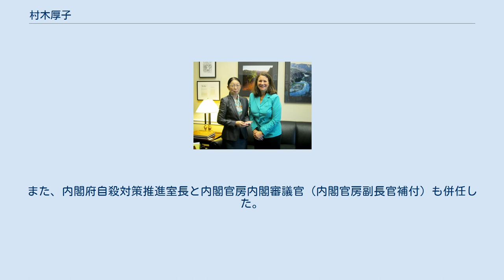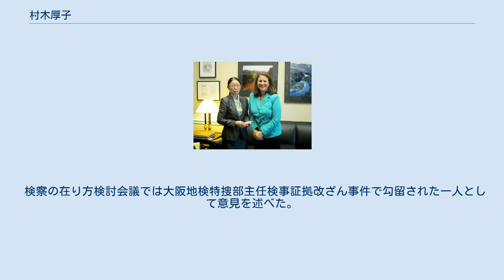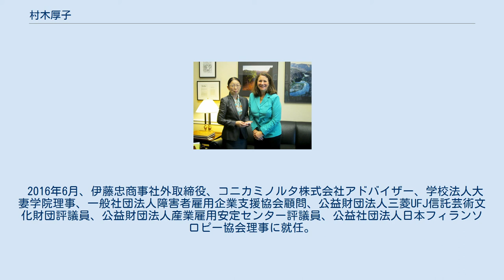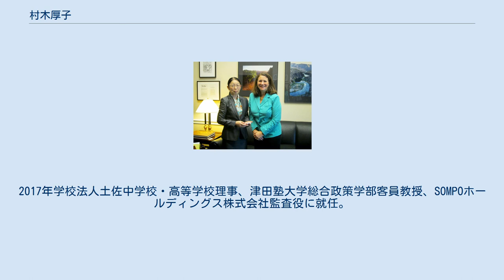村木厚子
村木 厚子（むらき あつこ、1955年12月28日 - ）は、日本の元労働官僚。
津田塾大学客員教授。
旧姓西村（にしむら）。
厚生労働省4人目の女性局長として、2008年に雇用均等・児童家庭局長を務めた後、内閣府政策統括官（共生社会政策担当）、厚生労働省社会・援護局長を歴任し、2013年7月から2015年9月まで厚生労働事務次官を務めた。
 退官後は伊藤忠商事取締役、住友化学取締役、SOMPOホールディングス監査役、コニカミノルタアドバイザー、大妻学院理事、土佐中学校・高等学校理事等に就任。
 高知県出身。
夫は労働省入省同期の村木太郎。
2女の母でもある。
 幼い頃は人見知りで対人恐怖症（本人談）の読書好きな少女だった。
自由な校風に憧れ、土佐中学校・高等学校に入学。
同校を卒業し、高知大学文理学部経済学科に進学した。
社会保険労務士の父の背中を見て育ち、大学卒業後の1978年に、労働行政を管轄する労働省に入省した。
なお、その際の国家公務員上級試験では、高知大学からの合格者は村木1名だけであった。
 東京大学出身者の男性キャリアが多い霞が関の中央省庁の幹部の中では、珍しい地方国立大学出身の女性で、さらに厚生労働省では少数派の旧労働省出身であった。
事務処理能力や、頭の良さ、法令知識などが特に目立つような存在ではなく、誰もが認める次官候補や、エースと呼ばれるタイプではなかったが、障害者問題を自身のライフワークと述べ、人事異動で担当を離れた後も福祉団体への視察を続けるといった仕事に臨むまじめな姿勢や、低姿勢で物腰柔らかく、誰も怒らせることなく物事を調整することができる、敵を作らない典型的な調整型官僚として有能であることが評価されていた。
女性としては松原亘子に続き2人目となる事務次官就任の可能性もささやかれていた。
 2008年には、厚生労働省雇用均等・児童家庭局長に就任した。
2012年9月10日に社会・援護局長。
2013年7月2日から2015年9月まで事務次官を務め退官。
 2016年6月、伊藤忠商事社外取締役に就任。
 厚生労働省社会・援護局障害保健福祉部企画課長時代に、自称障害者団体「凛（りん）の会」に偽の障害者団体証明書を発行し、不正に郵便料金を安くダイレクトメールを発送させたとして、2009年6月、大阪地方検察庁特別捜査部長の大坪弘道や同部副部長の佐賀元明の捜査方針のもと、虚偽公文書作成・同行使の容疑で、同部主任検事の前田恒彦により逮捕された。
逮捕時に舛添要一厚生労働大臣（当時）は「大変有能な局長で省内の期待を集めていた。同じように働く女性にとっても希望の星だった」と、容疑者となった村木に、賛辞ともとれる異例のコメントを発表した。
 しかし同年7月、大阪地方検察庁は虚偽有印公文書作成・同行使罪で、村木を大阪地方裁判所に起訴した。
 取調べ中に、担当検察官である國井弘樹は、村木に向かい和歌山毒物カレー事件を例に挙げ「あの事件だって、本当に彼女がやったのか、実際のところは分からないですよね」といい、否認を続けることで冤罪で罪が重くなることを暗示し自白をせまった。
 2009年11月に保釈請求が認められ、逮捕から約5か月ぶりに身柄が解放された。
弘中惇一郎弁護士及び夫も同席した保釈後の記者会見では、容疑事実を強く否定し、改めて無罪を主張した。
 2010年9月10日、大阪地裁は無罪の判決を言い渡した。
長妻昭厚生労働大臣（当時）は「それなりのポストにお戻り頂く」と、無罪が確定した場合は局長級で復職させる旨を言及した。
 その後、2010年9月21日に大阪地検が上訴権を放棄したため、下級審での無罪判決が確定判決となった。
 その同じ日に朝日新聞は、本事件を担当した前田が証拠改竄を行っていたことを朝刊でスクープし、同日夜、前田は証拠隠滅の容疑で逮捕された。
その後、同年10月1日には、大坪及び同副部長であった佐賀が、同特捜部当時の部下であった前田による故意の証拠改竄を知りながら、これを隠したとして犯人蔵匿の容疑で逮捕された。
この事件において、村木の逮捕に深く関わった検察官3人の職務遂行が犯罪の疑いをかけられ、逆に被疑者として逮捕されるという極めて異例の事態となった。
詳細は大阪地検特捜部主任検事証拠改ざん事件を参照のこと。
 佐藤優は「村木厚子さんは無罪になりましたが、部下に公印を使われた上司...